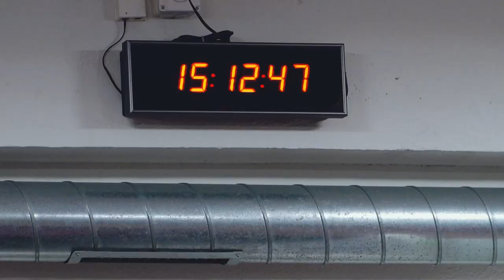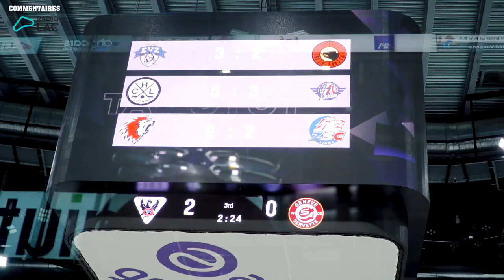Au cœur des Playoffs - 1/4 de finale Acte I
🎥 𝗔𝗨 𝗖𝗢𝗘𝗨𝗥 𝗗𝗘𝗦 𝗣𝗟𝗔𝗬𝗢𝗙𝗙𝗦 - 𝗘𝗣𝗜𝗦𝗢𝗗𝗘 𝟭

Entrez dans l'univers des Playoffs et de la double bulle du Genève-Servette au travers de ce premier épisode de la série offert par Swissquote 🔥